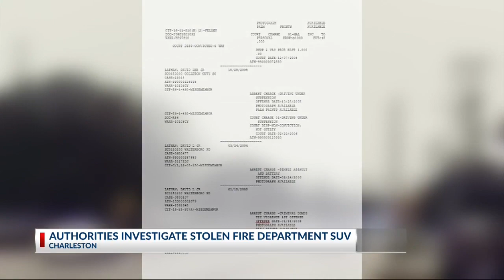Sofia 5pm hit